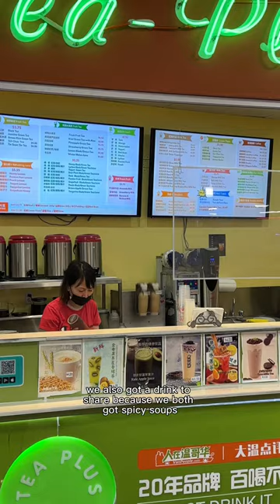What to eat at Crystal Mall food court